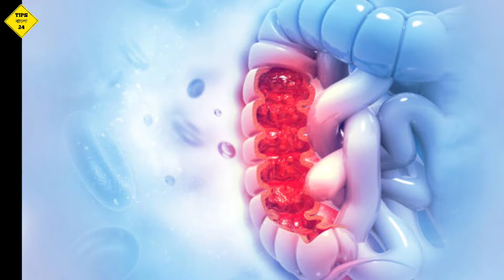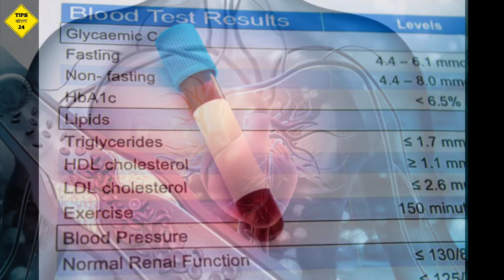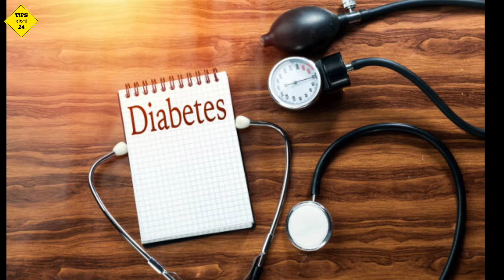পাকা আমের উপকারিতা | paka amer upokarita [ আমের উপকারিতা ] Tips Bangla 24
আজকের এই ভিডিওটার মাধ্যমে দেখবো যে পাকা আমের উপকারিতা কি কি রয়েছে |
1. amer upokarita
2. amer gun
3. amer gunagun
4. amer gunaboli
5. amer kokhon khabo
6. am khele ki hy
7. amer advantage
8. amer advantage in bengali
9. ame side effects
10. amer babohar
11. amer achar
12. advantages of mango in bengali
13. advantages of mango in bangla
14. advantages of mango
15. amer advantages
16. পাকা আমের উপকারিতা